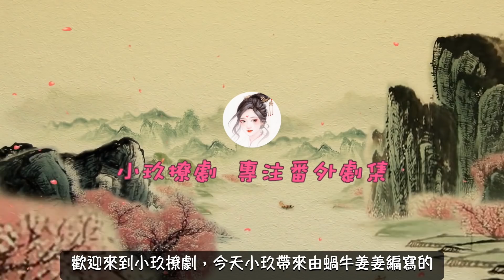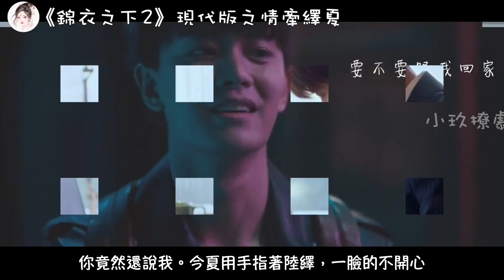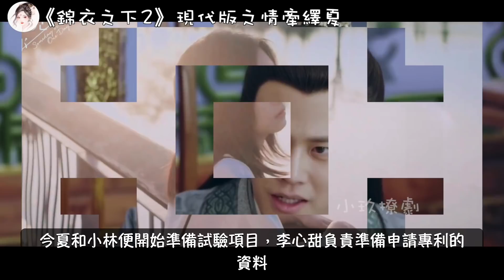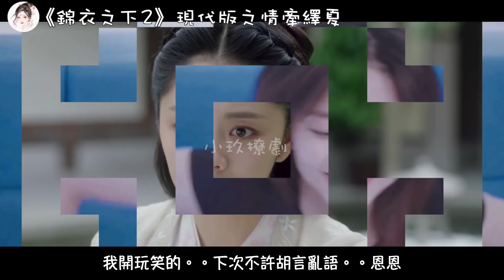《錦衣之下2》現代版之情牽繹夏 第434集 今夏一邊備孕，一邊忙著工作